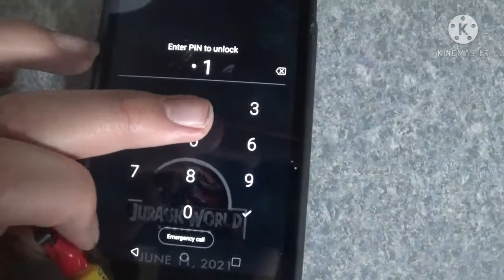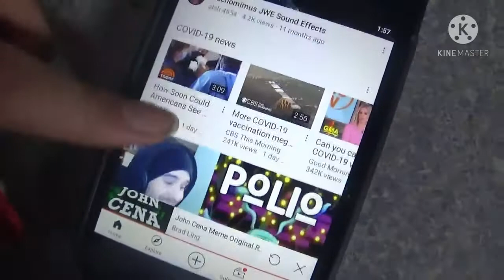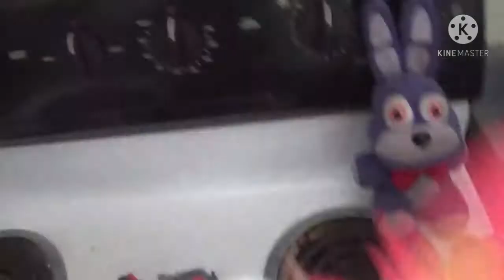Universe of Games: Zone Wars part 2